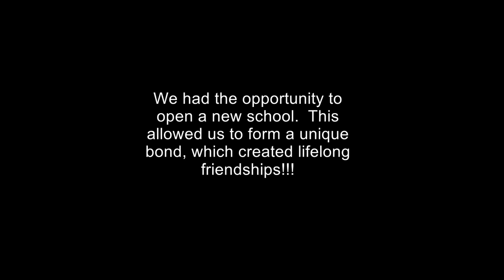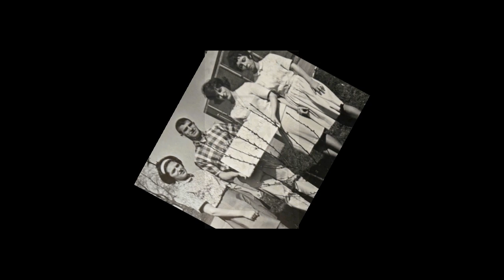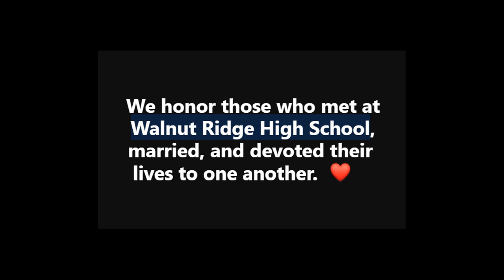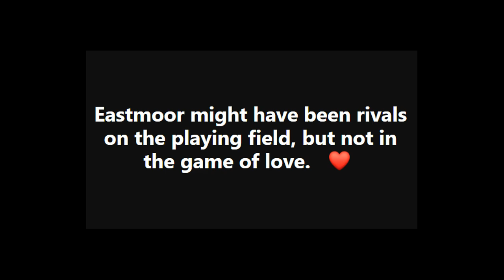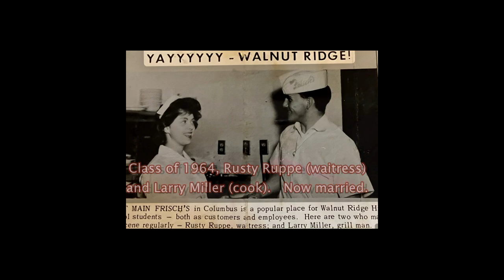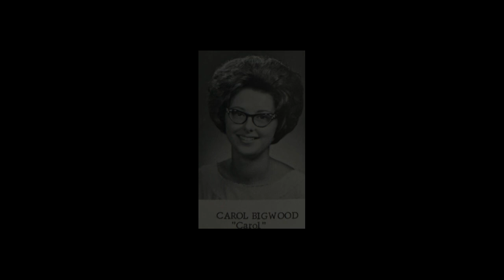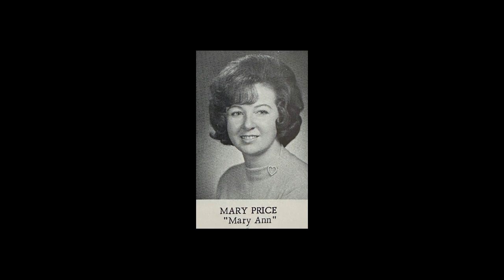Walnut Ridge HS class of 1964's 60th reunion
Want to know what life was like in the 60's? Want to know what it's like to grow old with the same friends. The special bonds we created at Walnut Ridge High School from 1963 to 1968 is shown on this video honoring the class of 1964's 60th reunion.